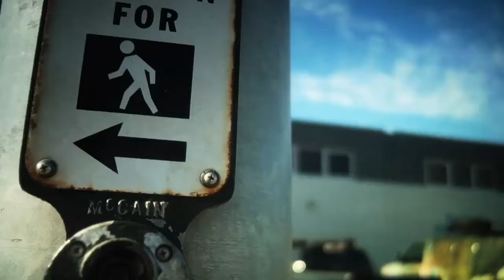BFGoodrich Tires | Roy Brizio doesn't have much use for trailer queens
For more details, visit bfgoodrichtires.ca/tire-selector/category/hot-rod-tires